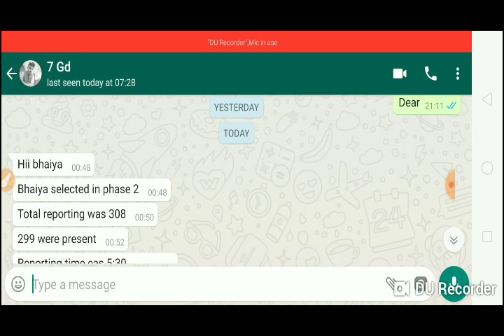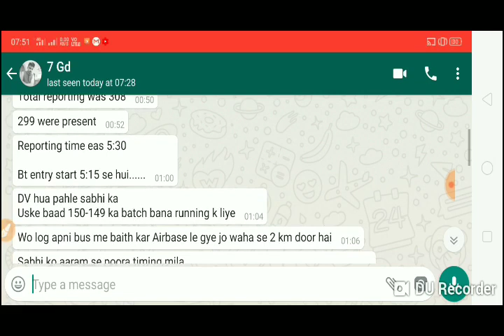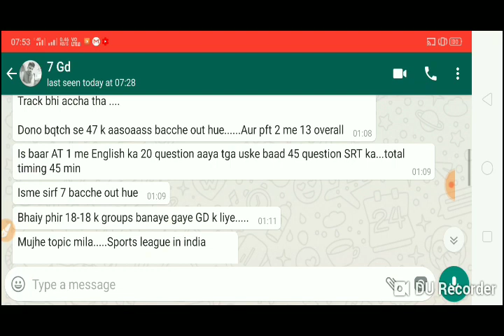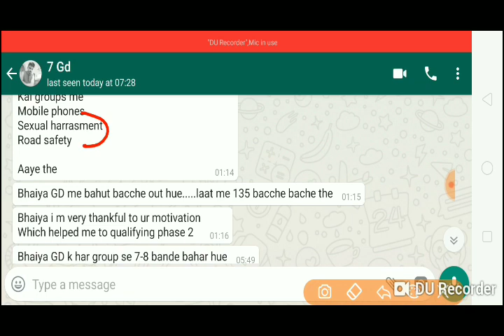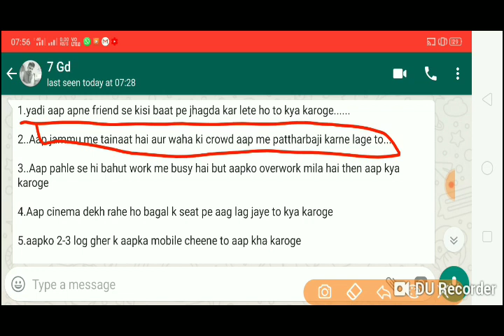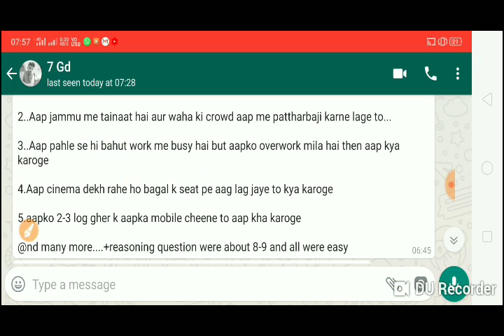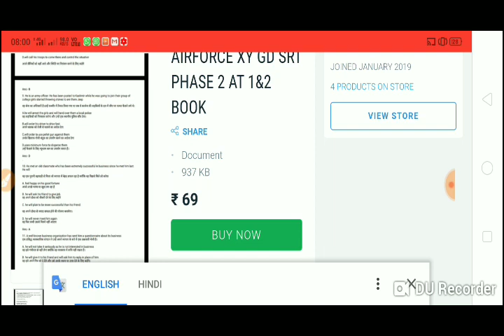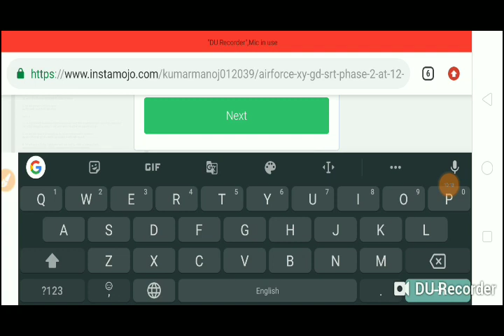AIRFORCE PHASE 2 REVIEW 11ASC GUHAVATI GD TOPIC SRT FULL REVIEW BY MANOJ PRAJAPAT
is book se related koi bhi problem ho to to Instagram per message karo👇👇👇

Manojprajapat83

push up

SRT QUESTION